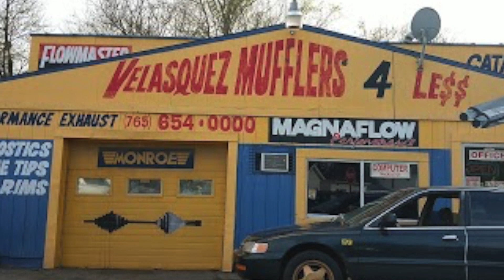PENJ4H4T GENIUS YANG MENGHEBOH KAN NETIJEN AMERIKA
otak gua sampe gatel ngebahas ini k45us

NAAAHHHHH.